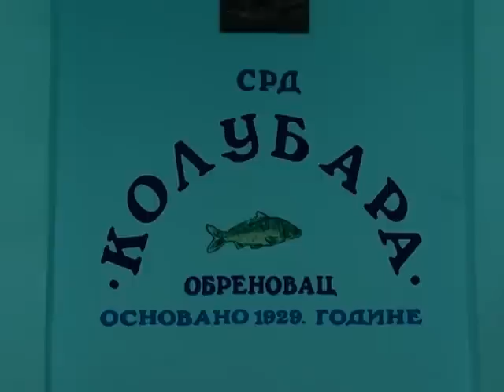Skupština SRD "Kolubara"